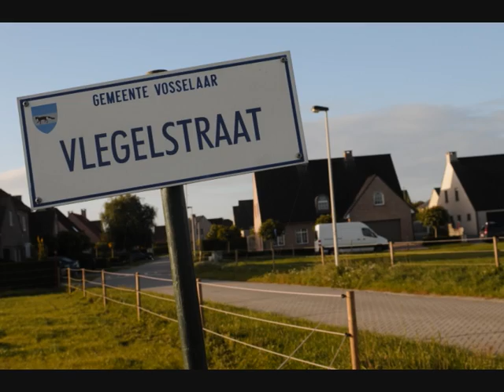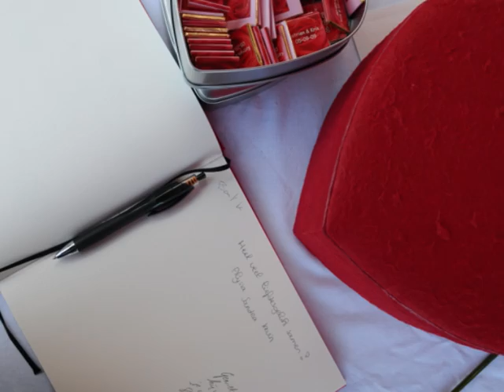schouten fotograaf 3 Title 1